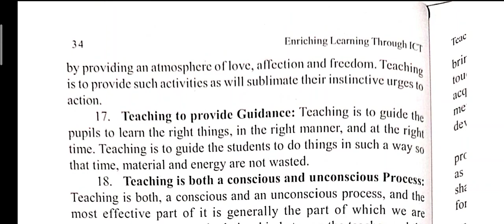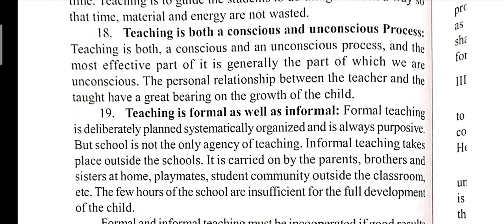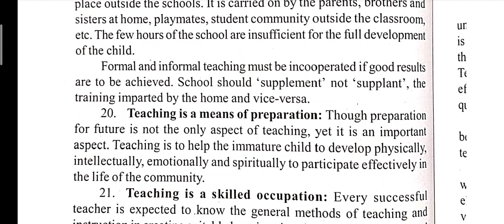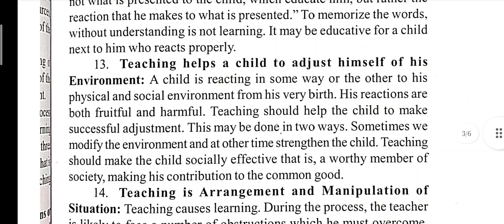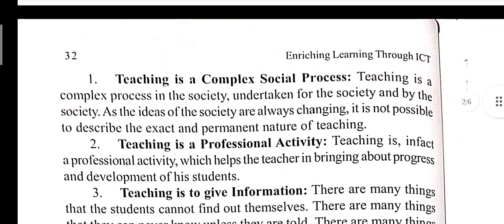Characteristics Of Nature Of Teaching -ICT Part-2 B.ed Sem-2